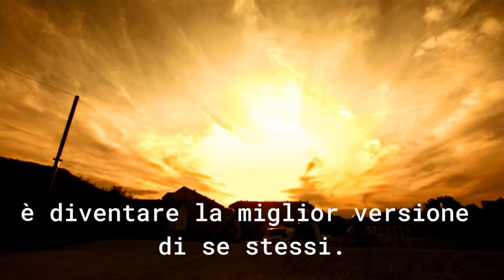Crescita personale è diventare la miglior versione possibile di se stessi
✅ In tutto quello che facciamo, il nostro credo è sfidare il momento per migliorare l’approccio alle cose della vita. 🙏
📌 Il nostro è un sogno possibile: cambiare il mondo, renderlo un luogo migliore, formando le persone. 🔥🔥🔥
🌟✨ Per questo, non ci sentirete mai parlare, come altri, dei 10 passi per..., dei 5 step di..., dei 7 modi in cui…, dei 3 gradini per approdare a qualche risultato dal nome altisonante.
🔥 Abbiamo troppo rispetto di voi per agire così. Il nostro obiettivo è solo aiutarvi a diventare la miglior versione di voi stessi. 🔥
💪 Non chiamateci coach, dunque! Noi siamo Art Coach! 💪
🎯 Per raggiungere il nostro obiettivo, creiamo da sempre percorsi di crescita personale
1️⃣ innovativi,
2️⃣ semplici,
3️⃣ accessibili,
per diffondere la cultura dell’uomo e delle sue qualità in ogni contesto. 🏠👔

👉Non è forse vero che la società e le aziende hanno bisogno di ritrovare il rispetto, la fiducia, la motivazione alla partecipazione? 🏢🏨🏭⚽️
📍 Partire da questo « perché » ci rende diversi da tutti, unici e inimitabili.
💪 Proprio come voi! 💪

❓Volete unirvi a noi?

👉 Crescita Personale e Professionale con le tecniche artistiche e narrative del Metodo Autobiografico Creativo per accrescere e aiutare gli altri ad accrescere
➡️ autostima,
➡️ comunicazione,
➡️ attenzione,
➡️ motivazione,
➡️ resilienza,
➡️ attitudine alla collaborazione,
➡️ spirito d’iniziativa,
➡️ clima di squadra,
➡️ flessibilità,
➡️ problem solving,
➡️ capacità di negoziazione.
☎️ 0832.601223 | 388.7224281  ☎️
Artedo Network
Idee per cambiare il mondo